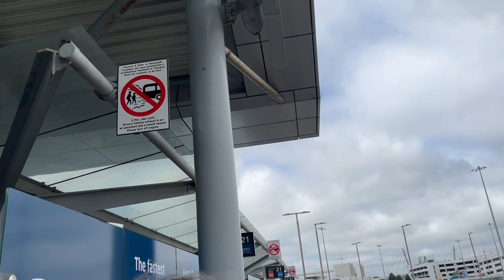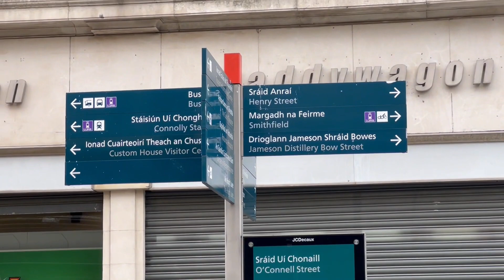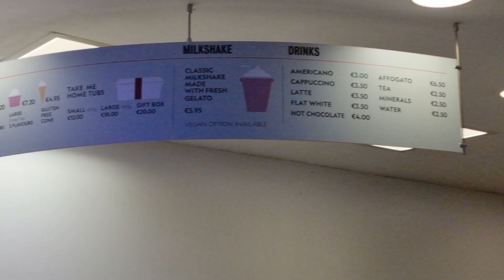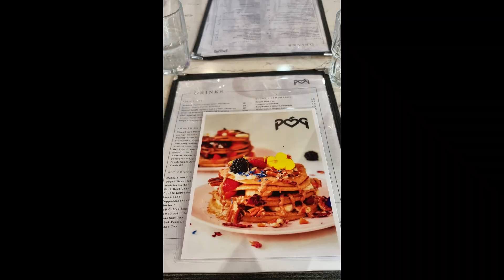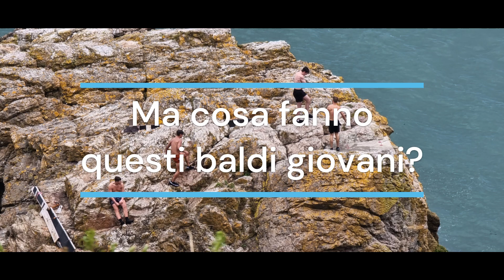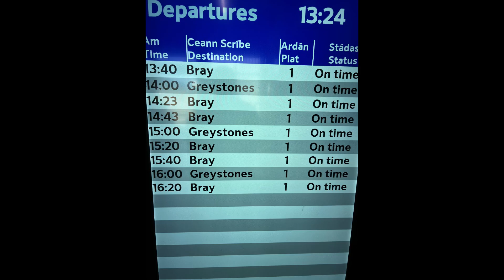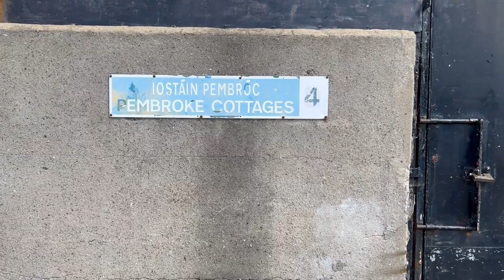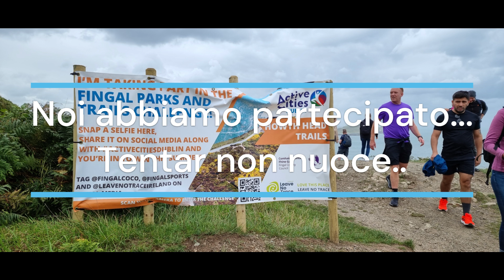Vlog - Vacanze 2023: Dublino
Come promesso, questo è il nostro vlog relativo alla vacanza fatta a Dublino. Non siamo esperti di queste tipologie di video, e non siamo neppure attrezzati per farlo, ma ci abbiamo provato. Non era previsto, quindi è tutto approssimativo...speriamo vi possa piacere.
Abbiamo messo anche dei contenuti extra...come fanno quelli della Marvel 😎 (noi però siamo la bruta copia, lo sappiamo...)